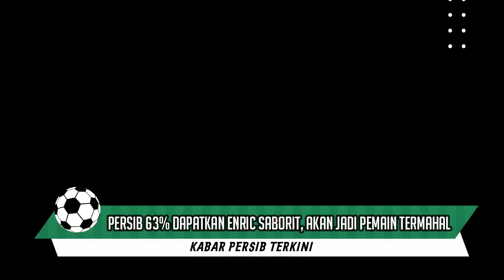✍️RESMI DONE DEAL KONTRAK 15 MILYAR, ENRIC SABORIT JADI PEMAIN TERMAHAL PERSIB‼️